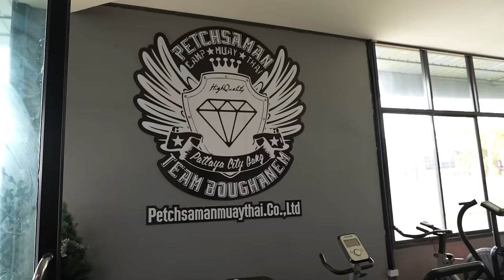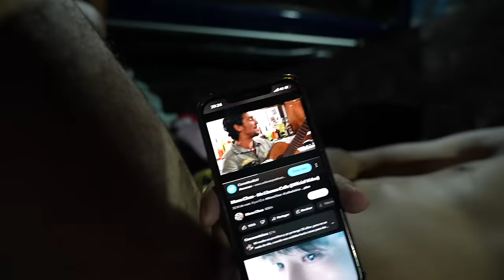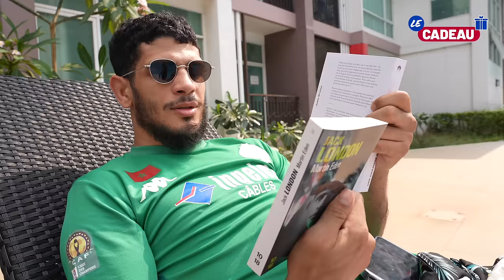DEUX NUITS AVEC YOUSSEF BOUGHANEM EN THAÏLANDE !!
Je n'ai pas les mots pour accompagner la sortie de cet épisode. Youssef Boughanem est une légende dans son sport qui est la boxe thaïlandaise et il m'a offert une chance unique : celle de partager son quotidien, chez lui, à Pattaya en Thaïlande.

Youssef, au-delà d'être une star, est un homme hautement cultivé, un puit de sciences, un homme raffiné. Les échanges avec lui ont été passionnants, flamboyants.

J'espère que vous allez savourer cet épisode !

Miniature : Nicolas Desvages

Nouveau jingle par Lucciano Espeso

Suivez-nous !